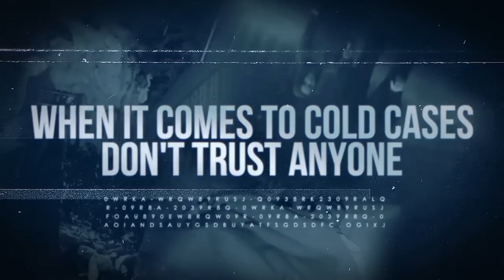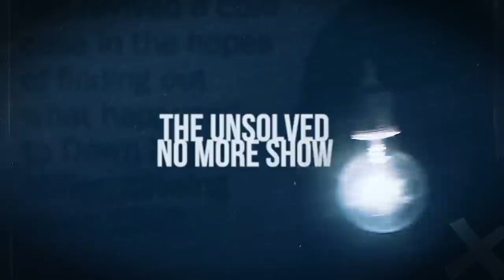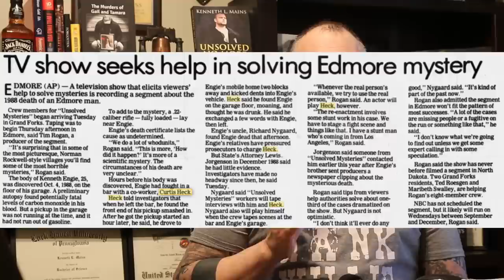Kenneth Engie | Accident, Suicide or Murder | A Real Cold Case Detective's Opinion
Kenneth Engie was last seen getting into a bar fight with Curtis Heck over the barmaid. After the struggle, Engie left the bar and intentionally rammed Curtis's truck.

An hour later the barmaid and Heck drove a short distance to Engie's residence and Heck kicked dents into Engie's vehicle before going inside Engie's garage. There he encountered Engie on the floor of his garage, moaning. Heck, believing he was drunk left him there. The next afternoon Engie was found dead in the same position Heck stated he saw him earlier.

Medical report stated Engie died of Carbon Monoxide poisoning, but Engie's family believe it was murder.

What does Detective Ken Mains think?

About Ken Mains:
You have seen him on the History Channel tracking the Zodiac Killer and on the Discovery Science Channel investigating history's greatest mysteries. Most recently he can be seen on the Reelz Channel giving his expert opinion on the "When Friends Speak" true crime show. He served a combined 20 years in law enforcement and the United States Marine Corps. You read his best-selling autobiography 'Unsolved No More.' It is said he is "one of this countries greatest detectives" and the foremost authority on unsolved cold cases. He is raw, unfiltered and only cares about the truth.